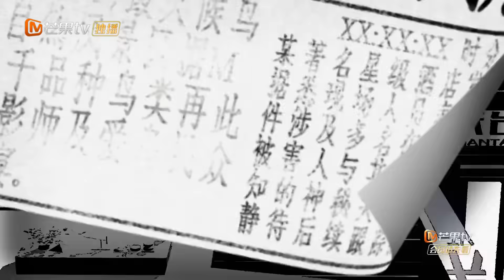【尝鲜CUT】 王鸥吴昕“双女主”拥抱被大张伟碎嘴吐槽 蒲熠星逐渐“撒化”上演谍战片《大侦探7》 Who's the murderer S7 EP2-1丨Mango TV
大白吧真相！下载芒果TV国际APP ，更多爆款内容第一时间抢先看，精彩配音、多语言字幕等你来pick！PC用户可登陆芒果TV国际官网
【或】成为侦探团成员 ，1月28日中午会员抢先看《大侦探7超前聚会》完整版！2月10日起每周四、周五抢先看《大侦探7》正片！非会员2月10起每周六、周日中午12点更新！一周双更不容错过！